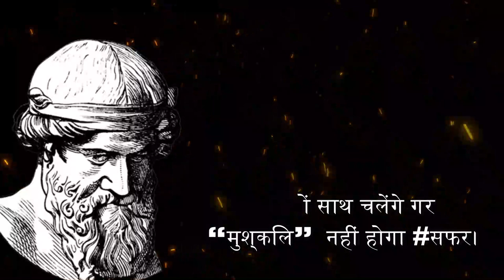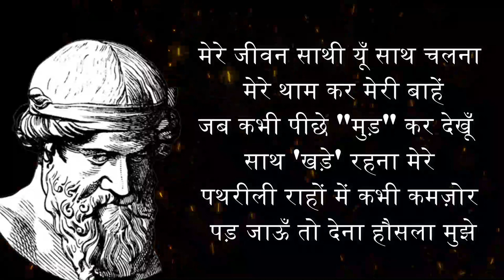मेन्सियस के महान विचार| Famous Quotes in Hindi of 2023 | psychology facts in hindi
मेन्सियस के महान विचार| Famous Quotes in Hindi of 2023 | psychology facts in hindi | quoteshindi मेन्सियस के महान विचार| Famous Quotes in Hindi of 2023 | psychology facts in hindi